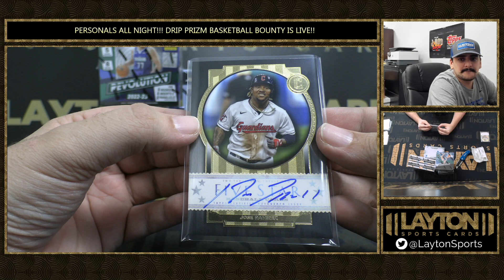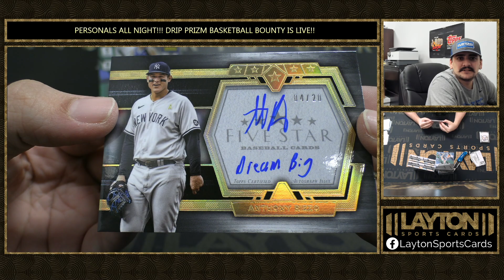2 Boxes Of 2022 Topps Five Star Baseball For ENDOSTI